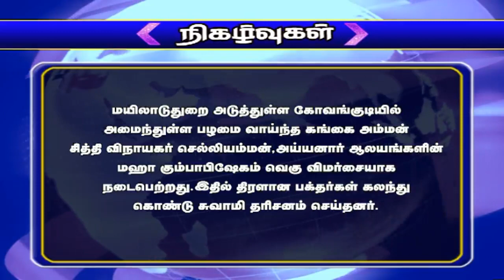NTN நிகழ்வுகள் 07-07-2022